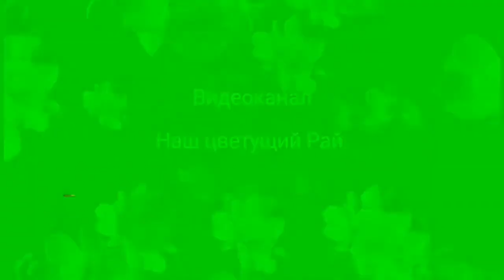Удивительная природа планеты.